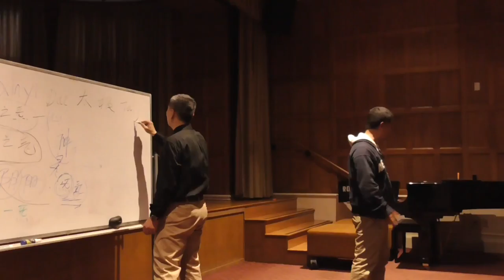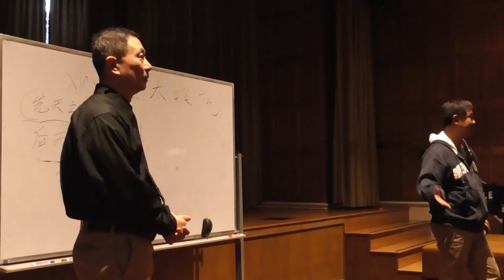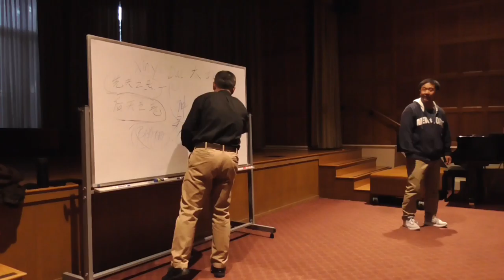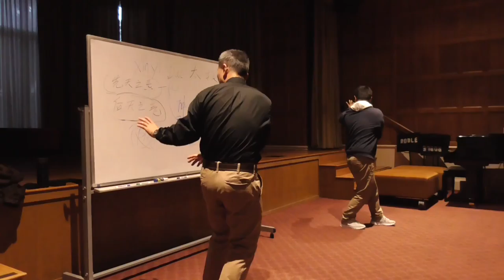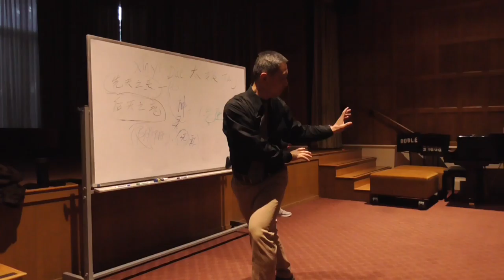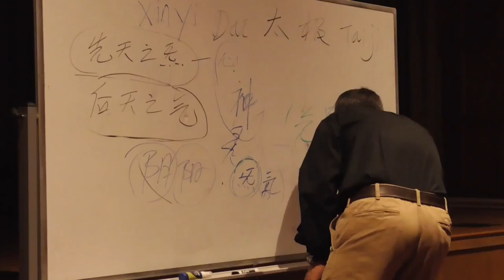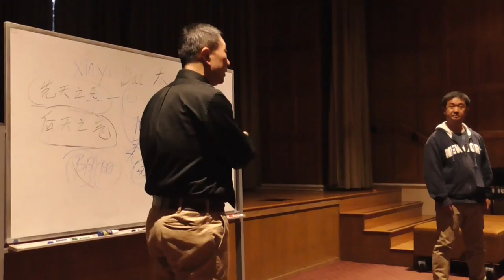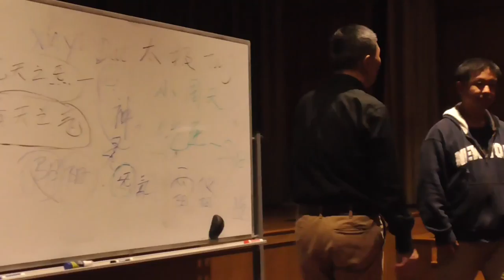Xinyi-Dao Medical Talk (Part 5) - Stanford University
Xinyi-Dao Kung Fu Medical Talk (Part 5) at Stanford University's Medical School.

Grandmaster Li Tai Liang's medical talk at Stanford University's Medical School, on March 7th, 2018. This medical talk discusses the internal components of the Xinyi-Dao system, its health benefits and martial arts usage. Grandmaster Li was a member of the Wushu (martial arts) department of the Beijing Sports University, where he helped to establish and promote the sport of Sanshou (competitive kickboxing), and went on to serve as the first coach of the Beijing Sanshou Team. He has also been an instructor for the Chinese People’s Armed Police, and was a Sanshou coach for the famed Shaolin Temple.

Grandmaster Li’s direct experience in creating a new martial arts system provides an unique perspective on the continued development of traditional Chinese arts and culture in the modern world.